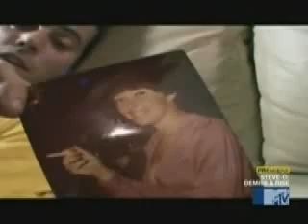Steve o Demise and Rise pt 5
MY IDOL STEV-O IN Steve o Demise and Rise pt 5